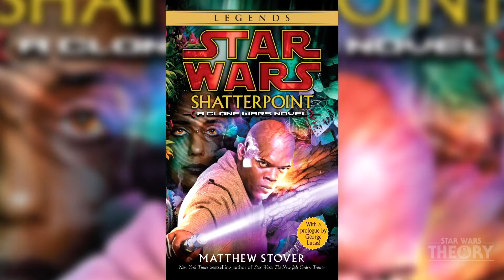La Primera Vez que Mace Sintió Miedo - Star Wars Explicado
Mace Windu era un reconocido Maestro Jedi. Muy respetado en el Consejo y a través de la galaxia. Nunca mostró miedo ante los Sith o cualquier enemigo. La primera vez que Mace mostró algo de miedo o preocupación fue durante esta escena en Punto de Ruptura, la cual ya no es canon. Me parece interesante cómo siente que se repetirá algo como lo de la batalla de Geonosis. Sospecho que pudo sentir algo de la Orden 66, pero no sabía qué esperar en cuanto a lo catastrófico que iba a ser. Anakin Skywalker traicionó a los Jedi durante la Orden 66 y creo que la segunda vez que Mace sintió miedo fue cuando Anakin le cortó la mano y Palpatine le lanzó rayos.

SWT: star.wars.theory (Instagram), starwarstheory66 (TikTok)
JP: @jpnaraudio en Instagram, Twitter y TikTok